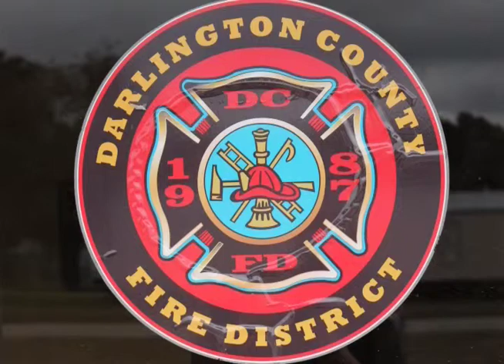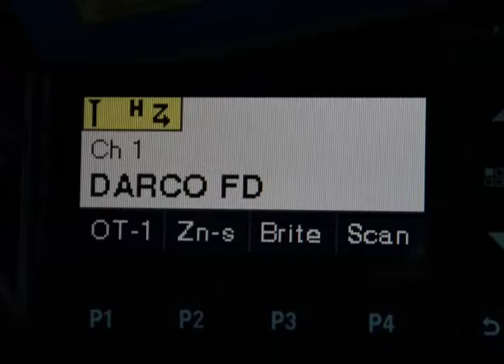Darco Fd-Jessie Brown